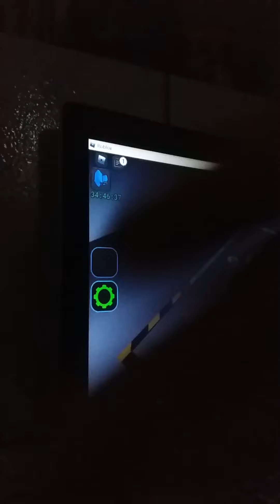sou um boneco de massa muito forte e consigo crescer(bulked up)